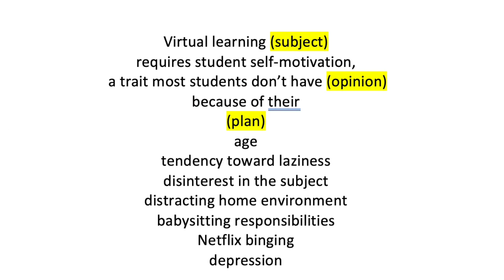How to Write a PLAN for a thesis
The PLAN portion of your thesis is a roadmap to exactly how you're going to prove your opinion.

Think of a thesis like a website.
The SUBJECT is the name of the website.
The OPINION is what the website is about.
The PLAN is the pages.
The dropdown menu, your evidence.